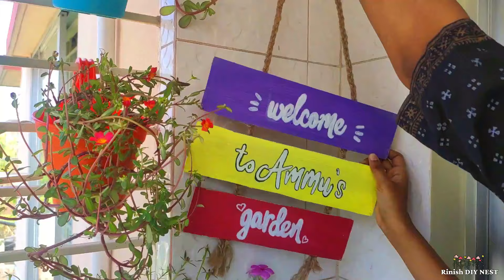ছোট ব্যালকনি মেকওভার | ব্যালকনি সাজানোর আইডিয়া | Winter Balcony Tour | Budget Balcony Makeover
Assalamualaikum,
In this Video I'll be showing you guys a small balcony makeover idea on a budget  by this balcony tour .
Hope you gets some idea .
Thanks.

Materials:
1.Plants
2. Flower tub
3. Iron tub hanger
4.Iron hanging tub
5. Wall plate
6.Boho art
7.RFL plastic chair
8.Cushions
9.Terracota pot
10. Wooden sign wall hanging